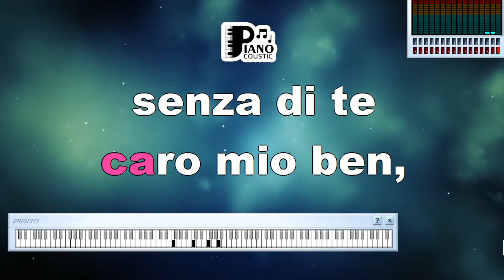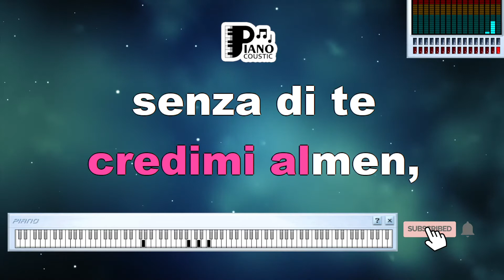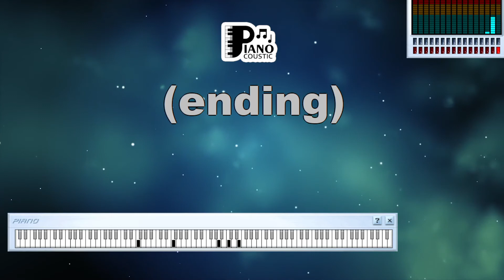CARO MIO BEN ARIETTA GIUSEPPE GIORDANI KARAOKE LYRICS VERSION PSR S975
Credimi almen
Senza di te
Languisce il cor
Languisce il cor
Il tuo fedel
So spira ognor
Cessa, crudel
Tanto rigor!
Cessa, crudel
Tanto rigor
Tanto rigor!
Caro mio ben
Credimi almen
Senza di te
Languisce il cor
Caro mio ben
Credimi almen
Senza di te
Languisce il cor